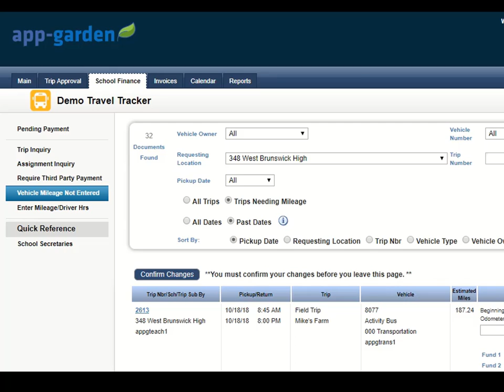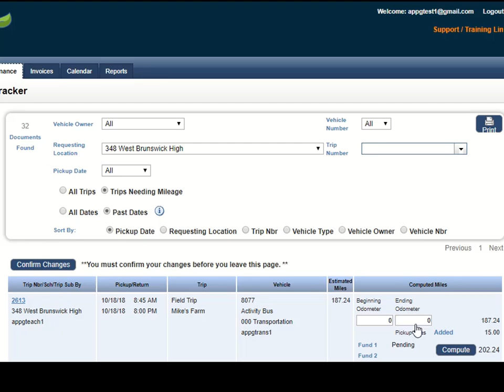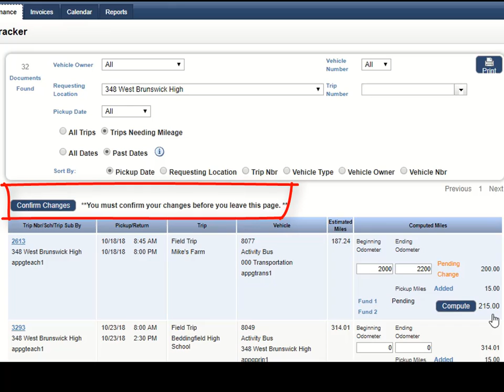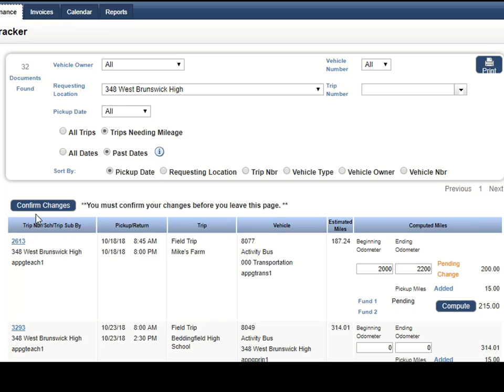Travel Tracker Tip Entering Mileage for Bookkeepers